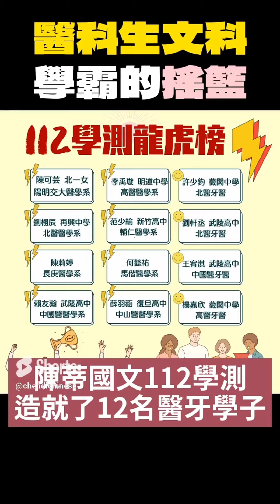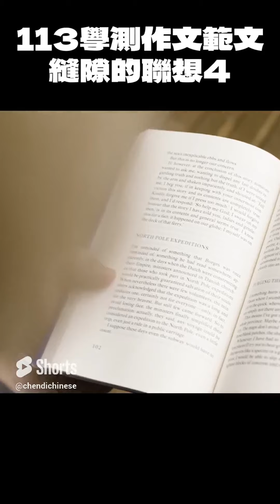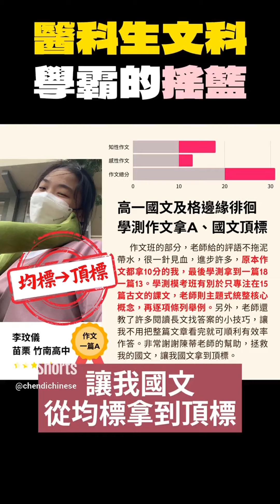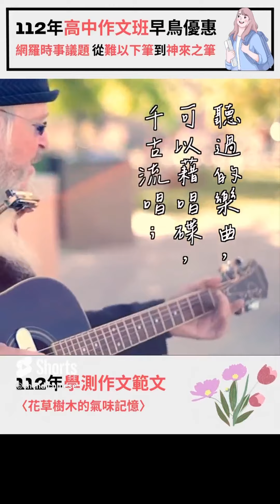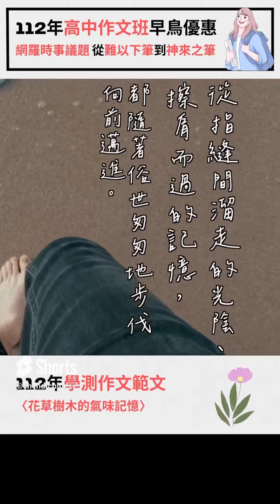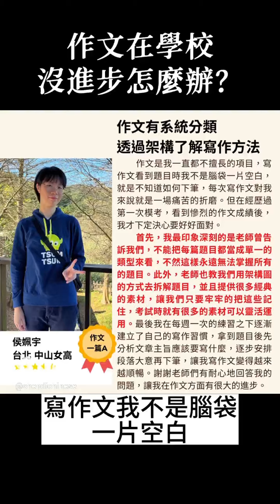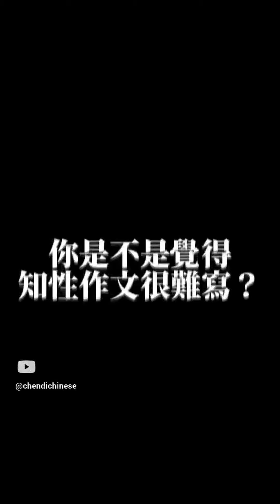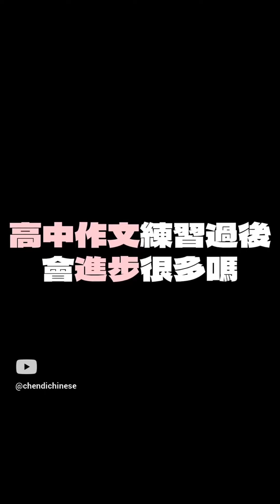【陳蒂國文】高中作文大躍進合集｜首尾段怎麼寫才高分？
學測作文 高分作文技巧 來了！

 國文X作文課程 Line線上諮詢
｜實體｜直播｜雲端

👍不要再因為 輸在國文，就
1️⃣會考閱讀素養班
2️⃣會考作文班
3️⃣學測模考班
4️⃣古文十五班
5️⃣國寫作文班